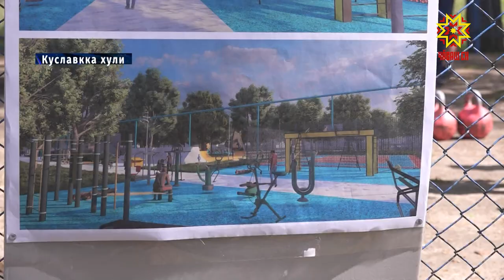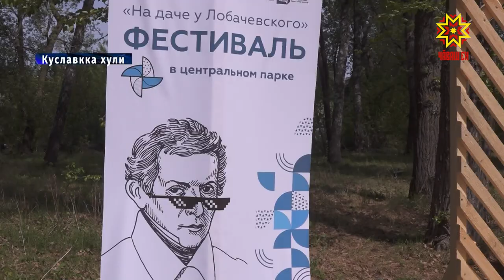Куславккари парк хăтлăланĕ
Чăваш Республики «Пĕчĕк хуласене хăтлăх кĕртесси» программăна хутшăнса ăнăçлă ĕçлет. Канаш, Улатăр, Етĕрне, Сĕнтĕрвăрри хулисенче пурнăçа кĕртнĕ вĕсене. Куславкка хули те çак конкурса хутшăнса тĕп парка çĕнетме тĕллев лартнă. Паянхи реконструкци валли проект хучĕсем хатĕр. Çак кунсенче Хусантан килнĕ архитекторсем парк проектне халăхпа пĕрле сÿтсе яврĕç. Хулара Николай Лобачевский фестивалĕ иртнĕ май, калаçăва чылай çын хутшăнчĕ.